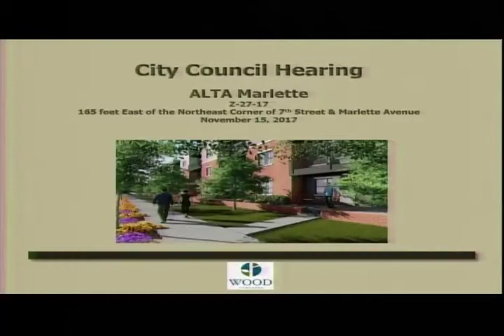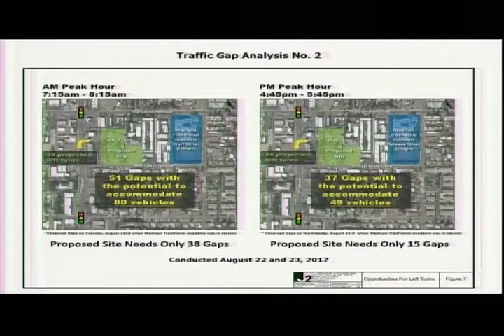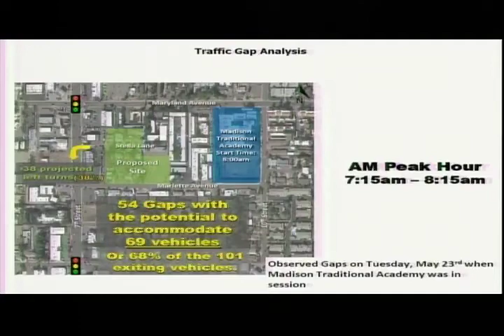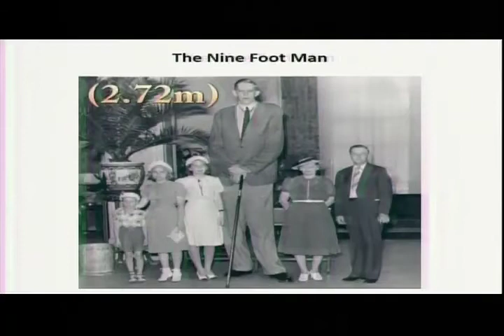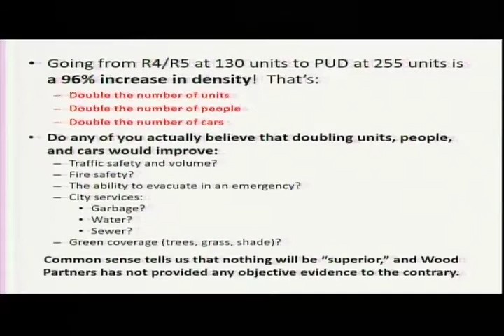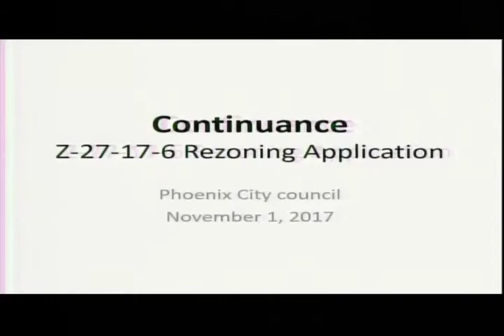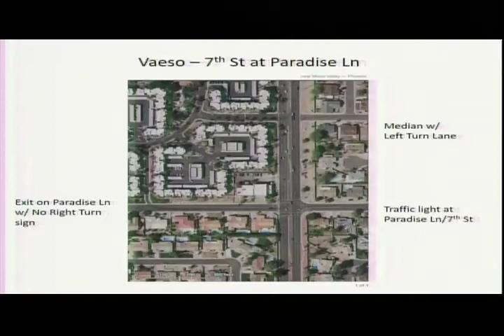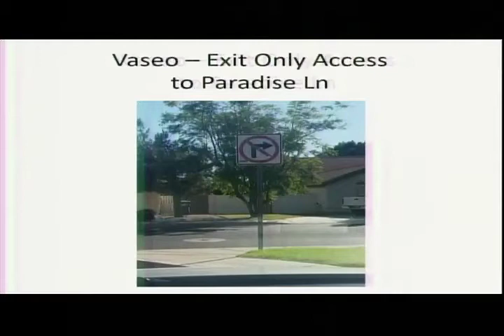Phoenix City Council Formal Meeting - November 15, 2017